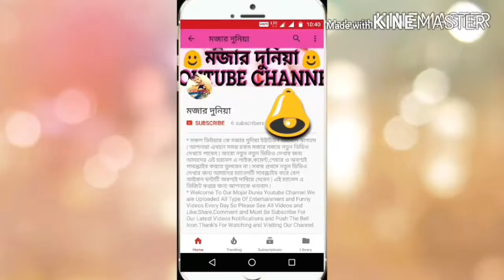Legendary Singer Lata Mangeshkar Tribute | Super Hit Songs Of Lata Mangeshkar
সকল ভিউয়ার কে মজার দুনিয়া ইউটিউব চ্যানেলে স্বাগতম | আপনারা এখানে সমস্ত রকম মজার মজার নতুন ভিডিও দেখতে পাবেন | প্রতিদিন নতুন নতুন ভিডিও দেখার জন্য আমাদের এই চ্যানেলটি অবশ্যই সাবস্ক্রাইব করবেন ও আমাদের চ্যানেলের প্রতিটি ভিডিওতে লাইক, শেয়ার, কমেন্ট করতে ভুলবেন না | সবার প্রথমে আমাদের চ্যানেলের নতুন নতুন ভিডিও দেখতে ও তার নোটিফিকেশন পেতে অবশ্যই মজার দুনিয়া চ্যানেলটি সাবস্ক্রাইব করে পাশের বেল আইকন ঘন্টাটি অবশ্যই দাবিয়ে দেবেন | এই চ্যানেল এ ভিজিট করার জন্য আপনাকে অসংখ্য ধন্যবাদ | ভালো থাকবেন, সুস্থ্য থাকবেন |
LataMangeshkarHits BestOfLata HitsOfLata EvergreenSong | This Video is Recording On - November 18, 2017. At - Taherpur,Nadia,WB,India. & 👉 This Video is Exclusively Presenting, Releasing &
Thank's For Watching This Video & Visit Again MOJARDUNIA Get Something New Entertainment.
                              👉 IMPORTANT NOTICE FOR EVERYONE 👈
Content,Everything (Video,Audio,Picture,Etc) is Shoot by My Personal Mobile Phone Camera From My Local Village Area.
          👉 THANK'S FOR SUPPORTING AND CONNECTING US 👈